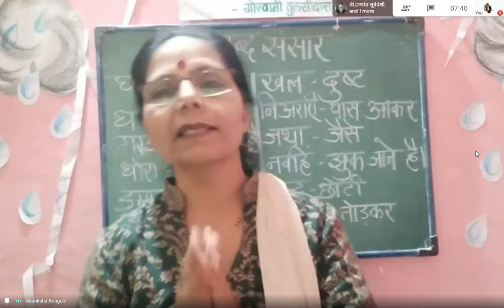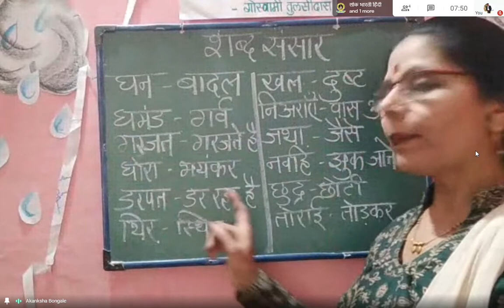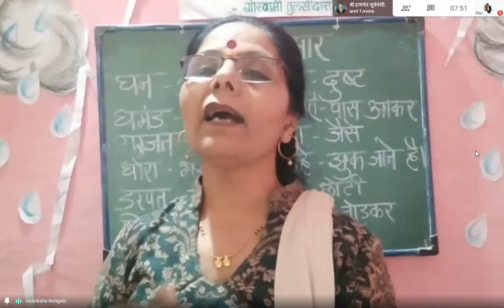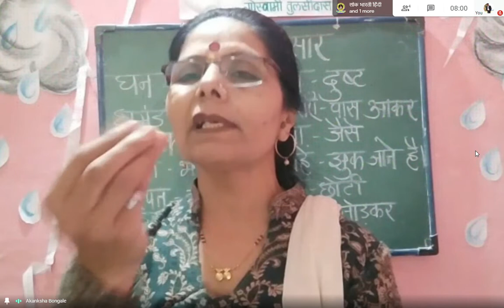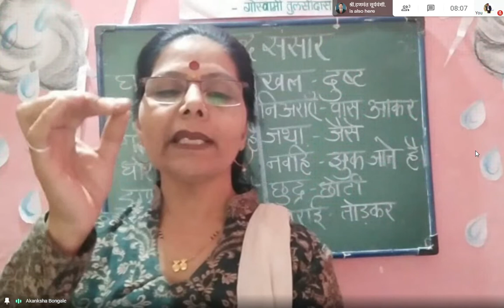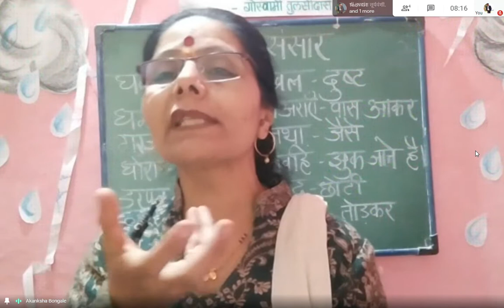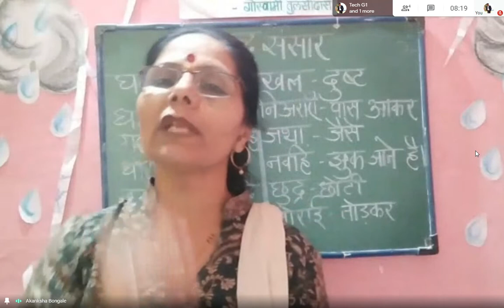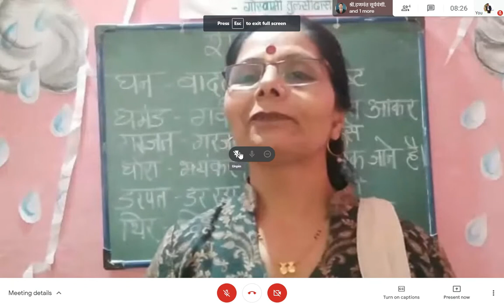महाबळेश्वर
सौ.आकांक्षा बोंगाळे